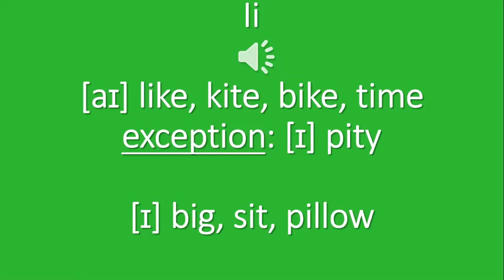Ii [aɪ] [ɪ]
Правило чтения. Буква Ii в открытом и закрытом слоге. Обучение чтению.